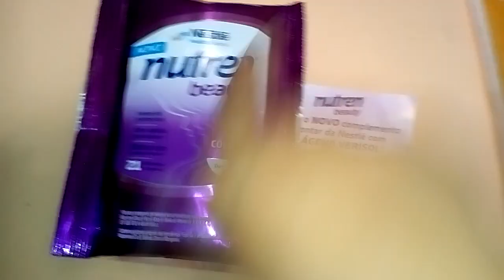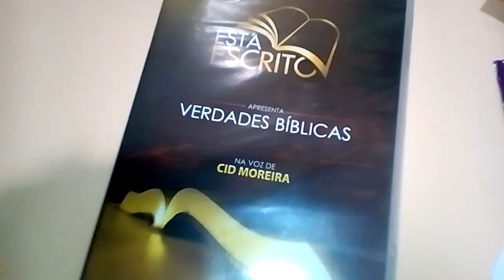Recebidos e Amostras Grátis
CD Verdades Bíblicas